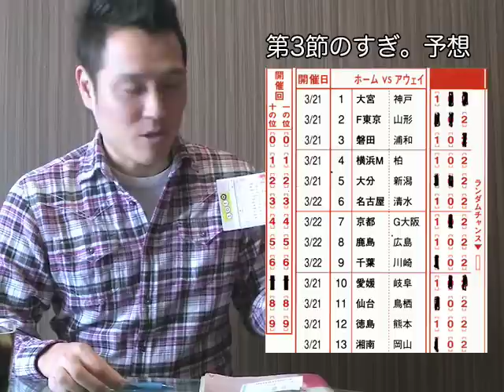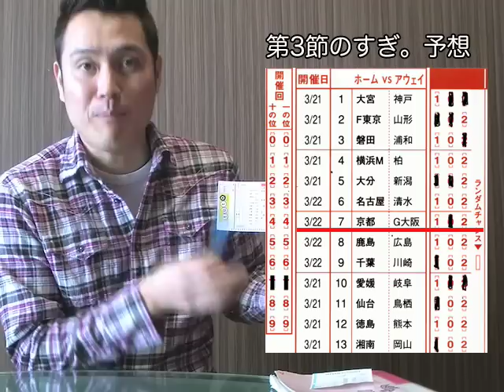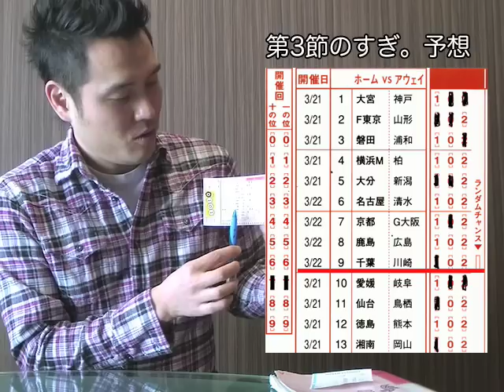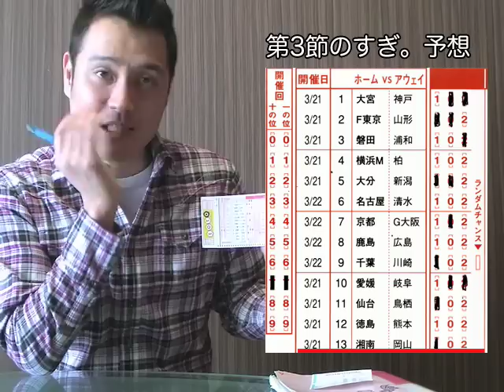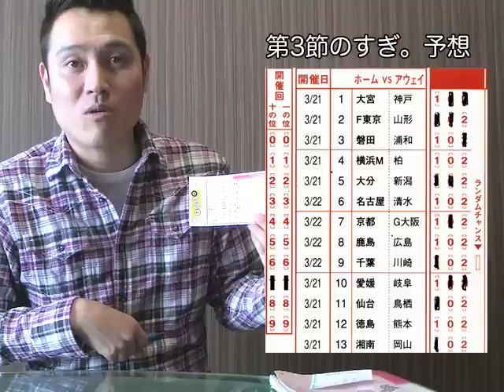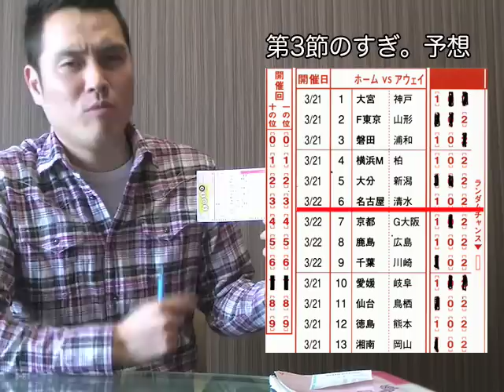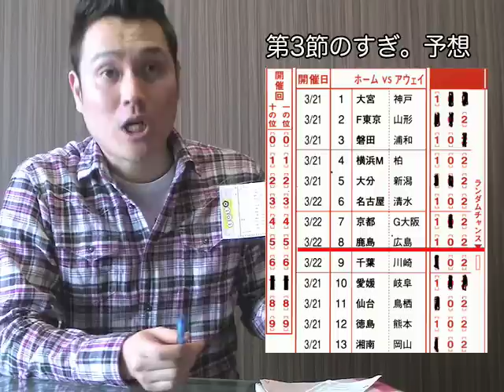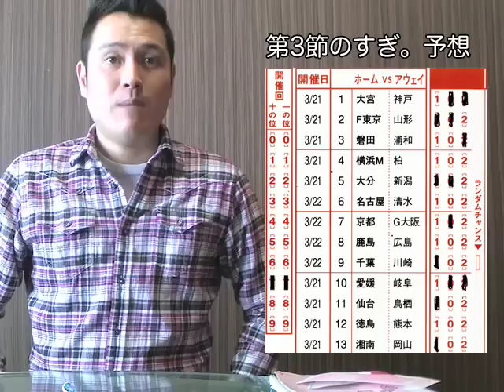インスタントジョンソンすぎ。のtoto予想 第3節